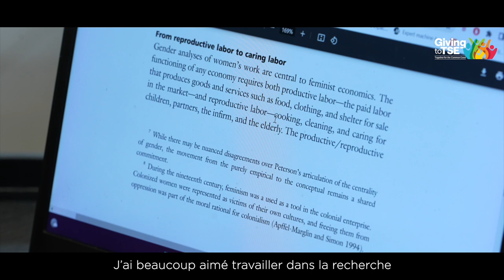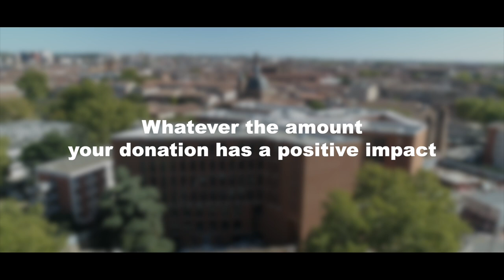Fondation Jean-Jacques Laffont - TSE Scholarship : Holder feedback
Anukriti shares her experience as scholarship holder at TSE